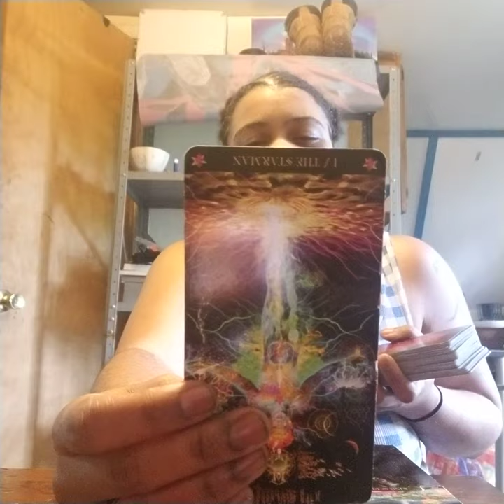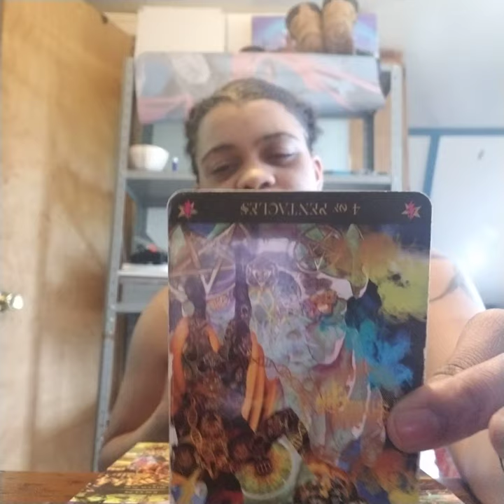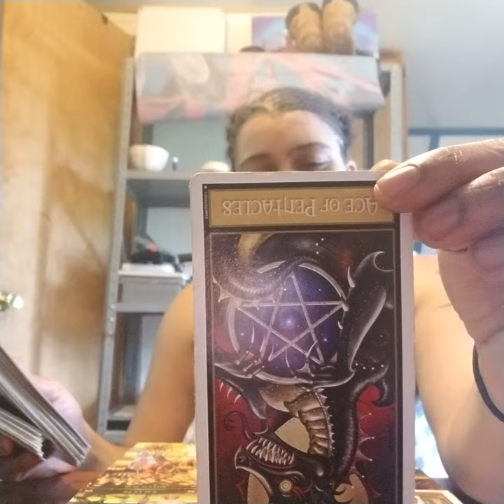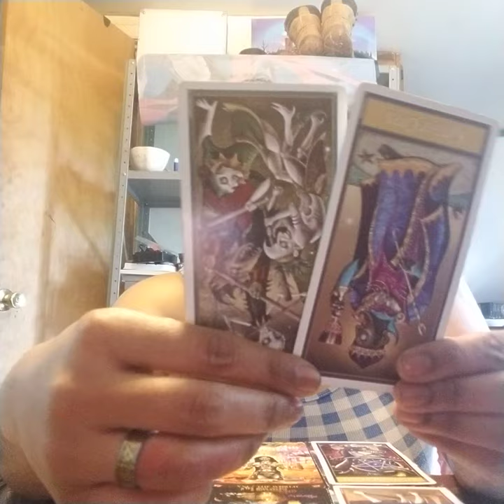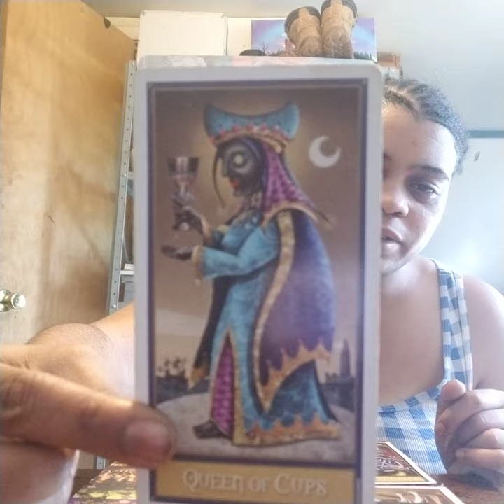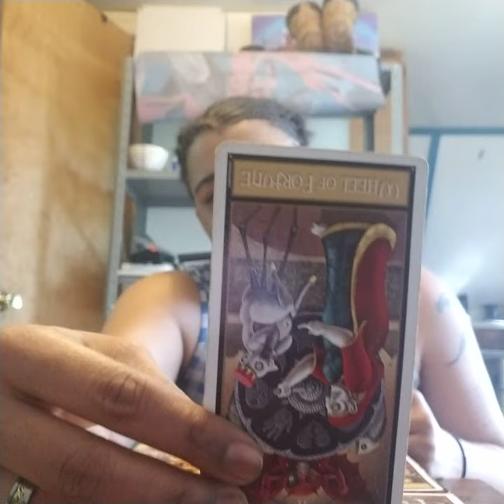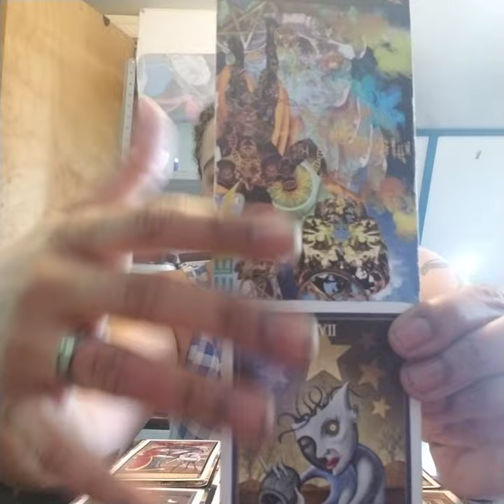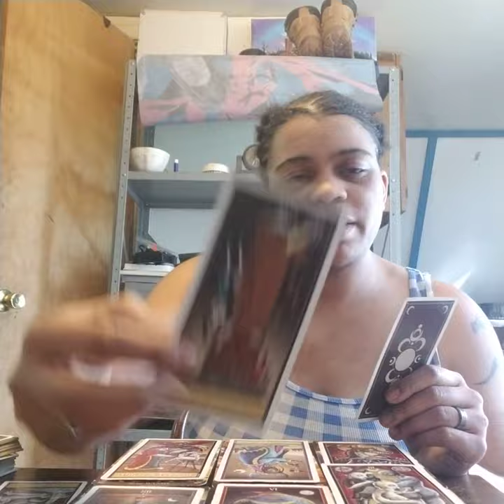Scorpio Mid May- June 2019: "Unworthy offerings to an already wrathful God..."